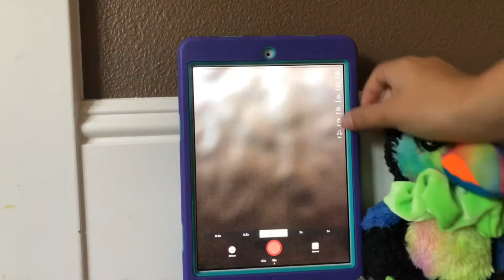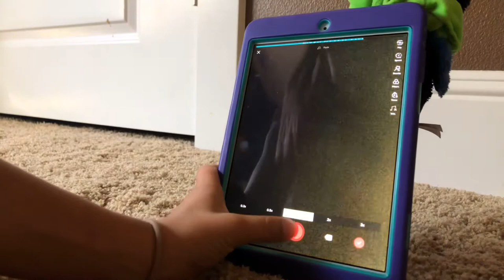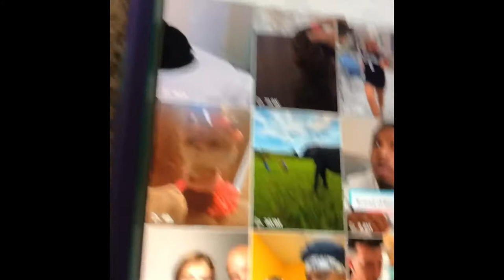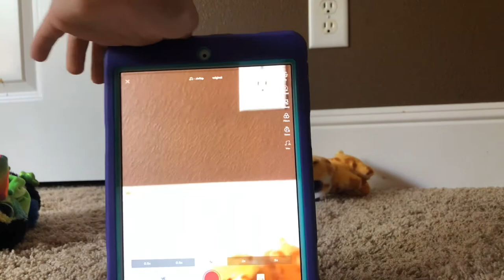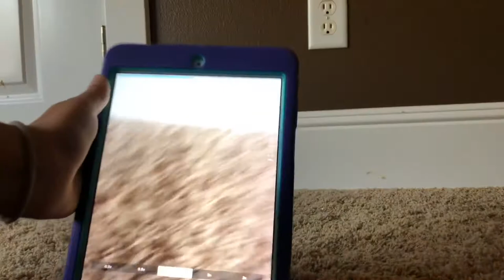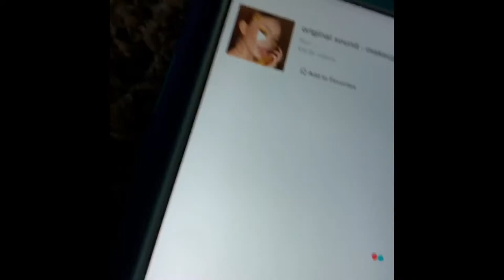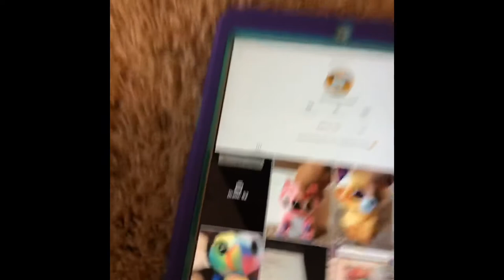Making beanie boo tick-tock‘s